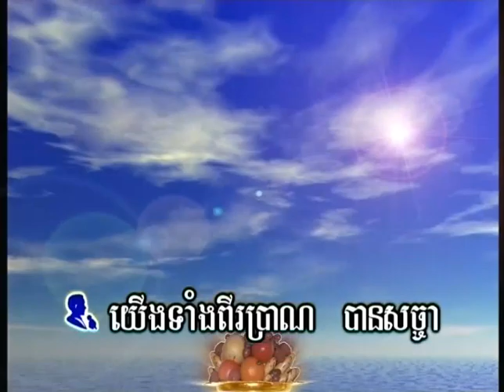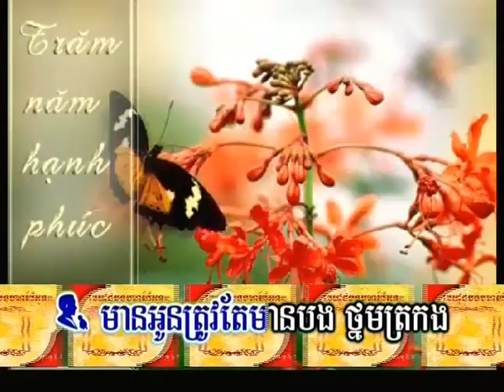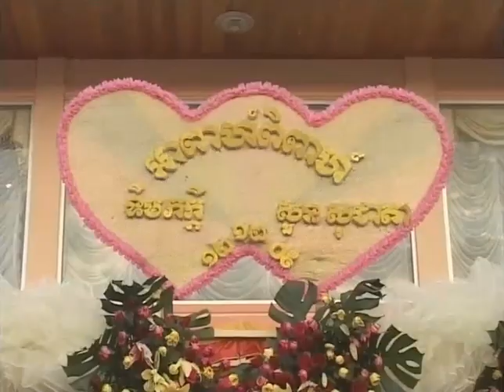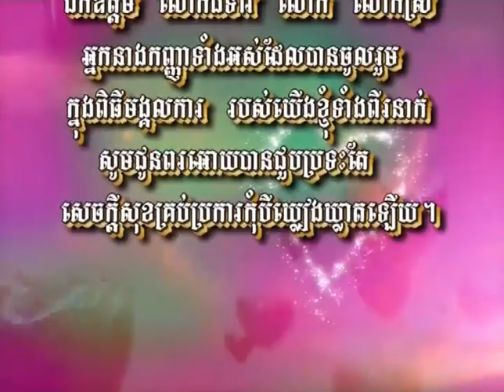Pheakdey and Socheatta Wedding 2009 Part 02 End